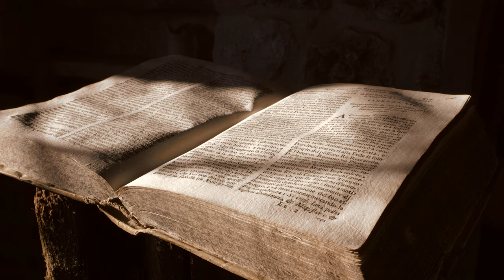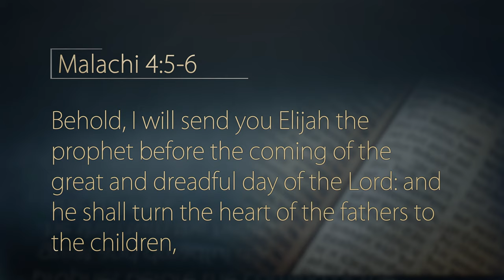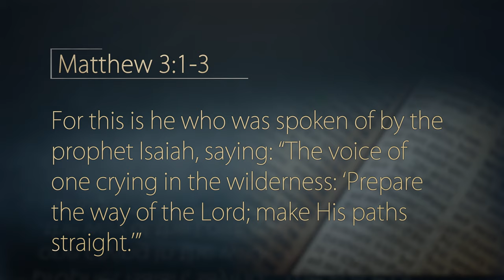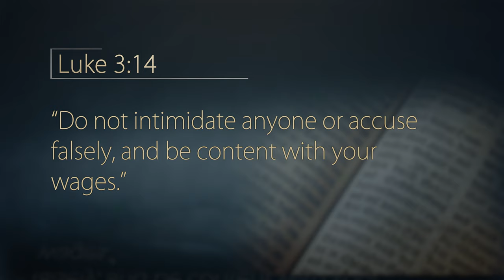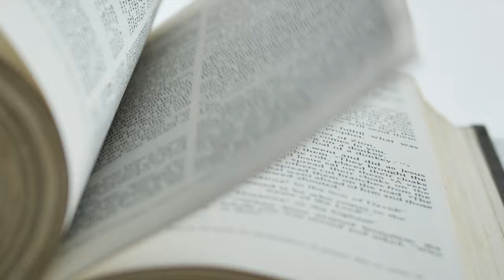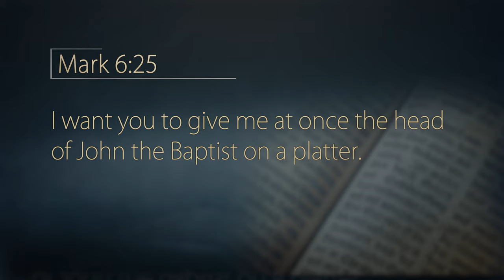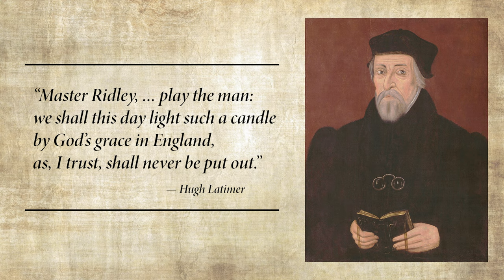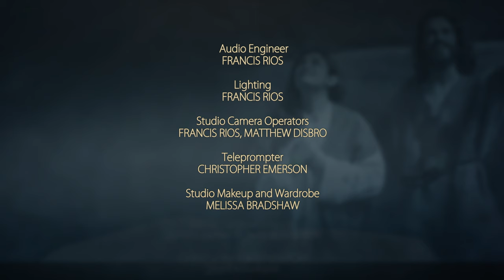It Is Written - Great Characters of the Bible: John the Baptist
From his miraculous birth onward, it was apparent that John the Baptist’s life and ministry had a special purpose, His commitment to preparing the way for the coming of the Messiah stands as an example for us all. “Great Characters of the Bible: John the Baptist” reveals the importance of faithful living, and encourages us to embrace God’s call in our own lives.